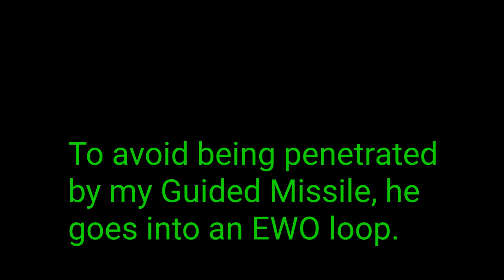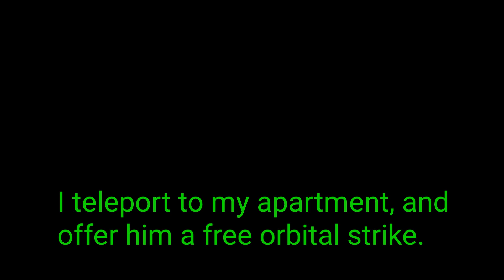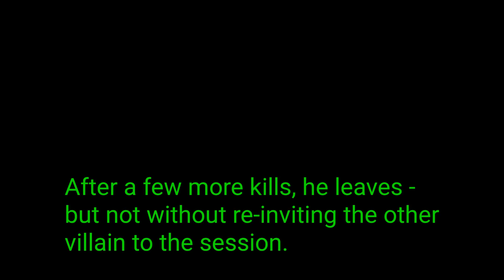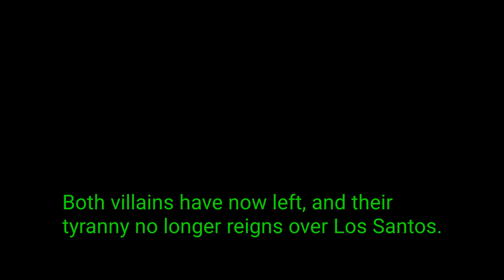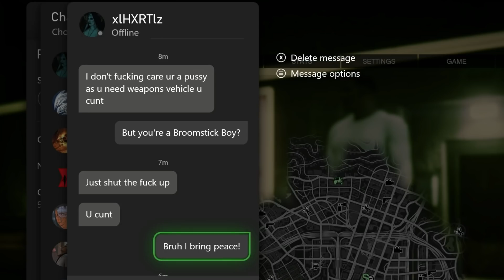Beast gets sent angry messages in GTA Online 📩🔥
A villainous MKII Broomstick Boy and his 155 K/D friend fight a Heroic Beast in GTA Online.

0:00 - Channel intro
0:11 - Primary villain
0:19 - Kosatka periscope missiles vs MKII
0:40 - Guided Missile heroism
1:30 - Attempted Thermal Thucc
2:06 - Waiting out Ghost Organisation in an RC Tank
2:29 - Free Orbital Strike?
2:56 - Hunt The Beast/Deluxo killing
4:24 - Taking shelter
4:36 - Secondary villain
4:46 - Shooting down a 155 K/D thermal thuccboi jet
5:25 - Primary villain bends the knee, but tries again
6:32 - Secondary villain returns
7:59 - Ferocious Xbox messages
9:42 - Channel outro